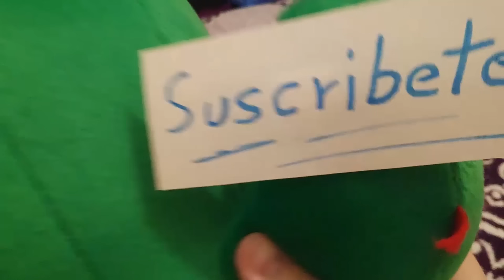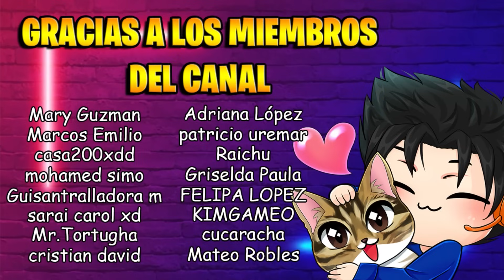LOS CONEJOS ZOMBI NOS ATACAN - Plantas vs Zombies 2